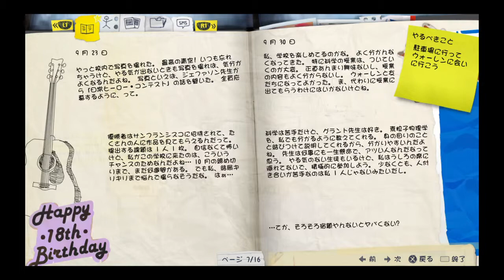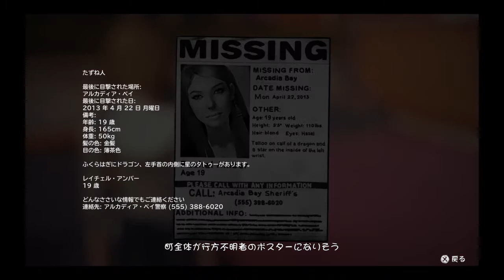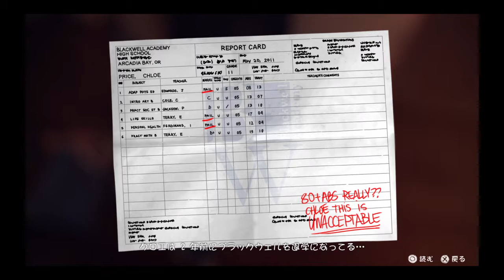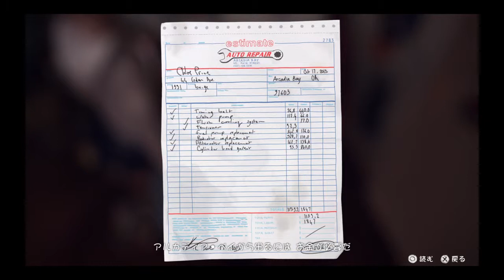【実況】ぎこちない再会【LIFE IS STRANGE】